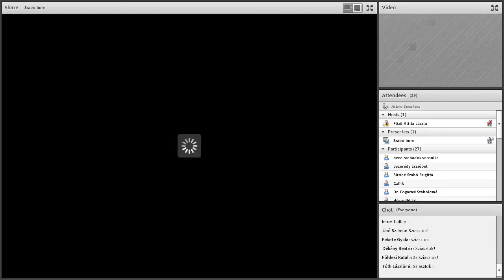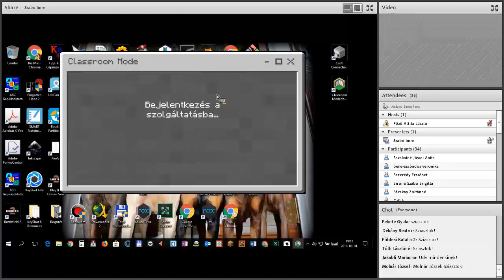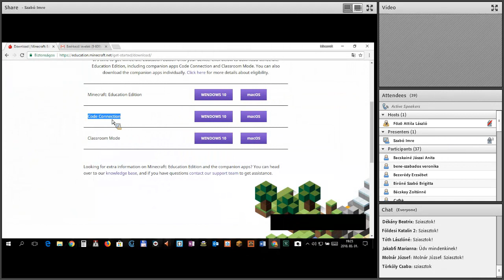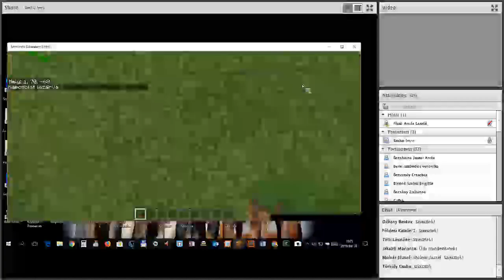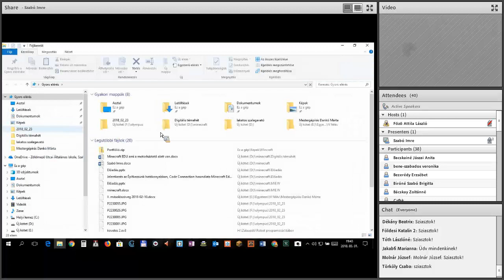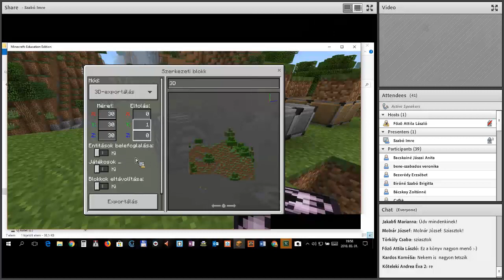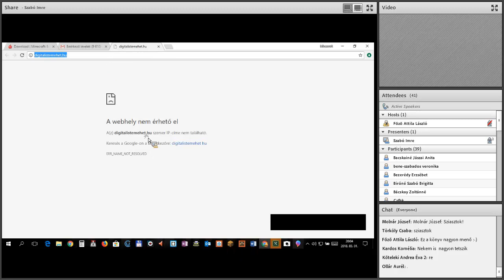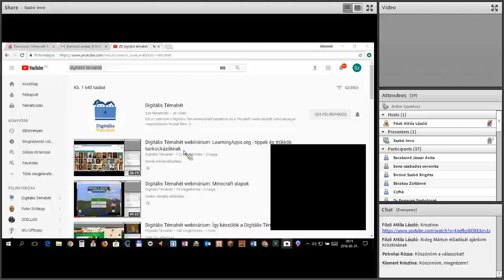Digitális Témahét webinárium: Minecraft oktatási változat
Szabó Imre előadása